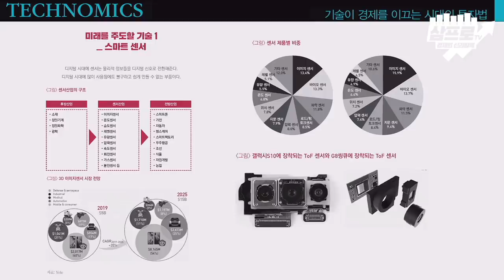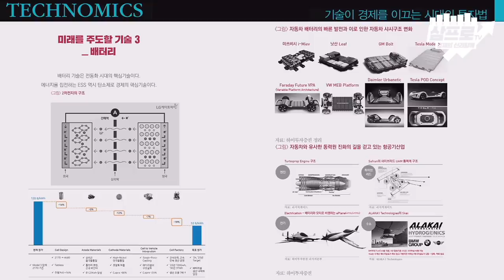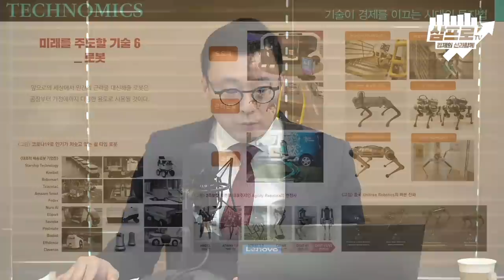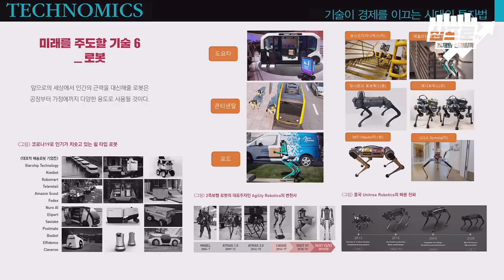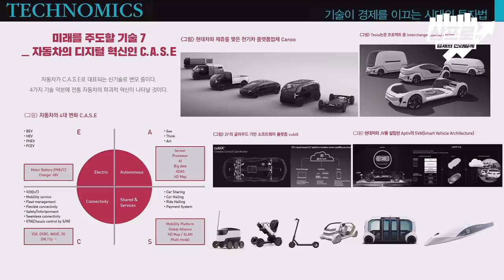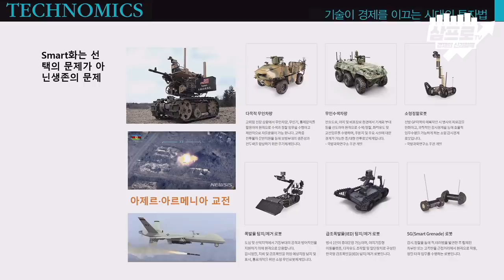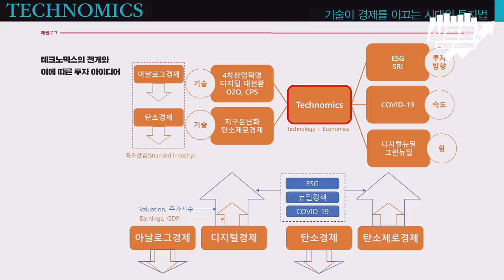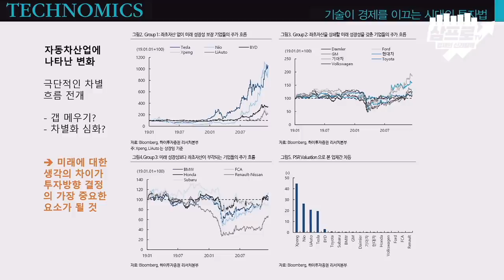기술이 경제를 이끄는 시대 디지털 시대의 본격화 f. 하이투자증권 고태봉 센터장 [신과함께 #158-2]